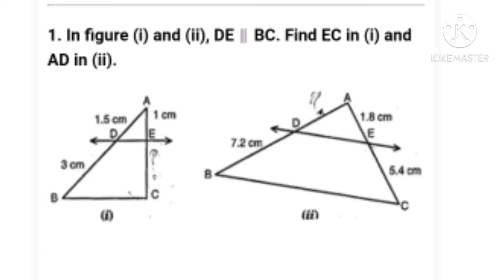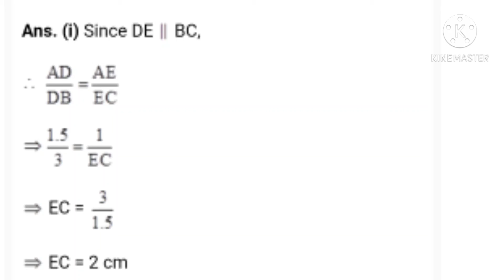EXERCISE 6.2 QUESTION 1|| NCERT CLASS 10 SOLUTION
This video contains solution of class 10 exercise 6.2